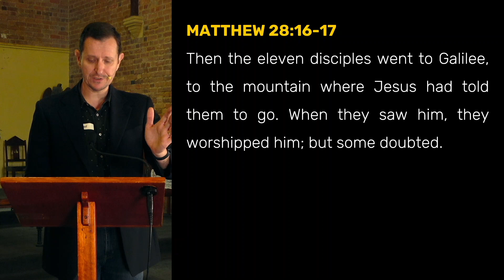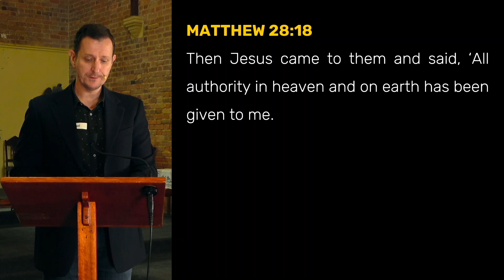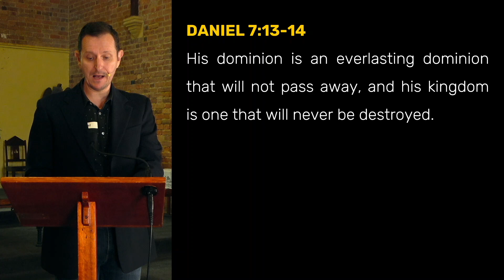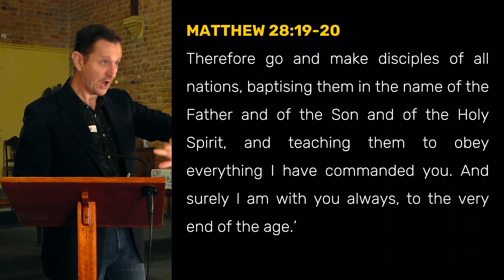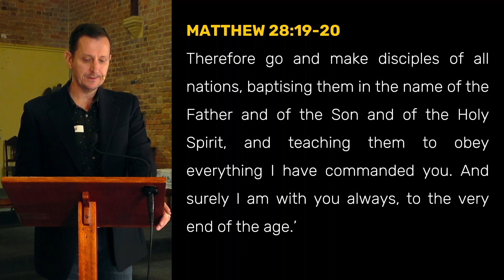Great or Greatest?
Is the great commission to be taken seriously? Is it rather a matter of context? Is it possibly an insertion into the gospel narrative by the early church?

MATTHEW 28.16-20